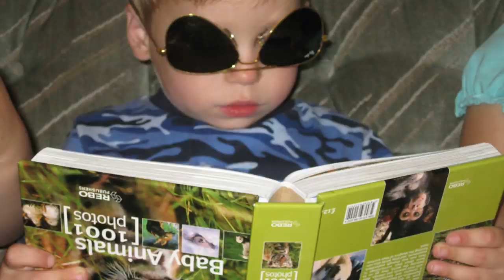XPAND Universal 3D Glasses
The World's First Universal 3D Glasses™

The XPAND Universal 3D Glasses™ are the gateway to stunning theater quality 3D entertainment! We've taken what's acknowledged as best for giant cinema screen and made it available for 3D home entertainment. The XPAND Universal 3D Glasses™ are the only glasses that can be used at home, in your office and in XPAND 3D movie theaters -- anywhere you go there is a 3D experience to remember.